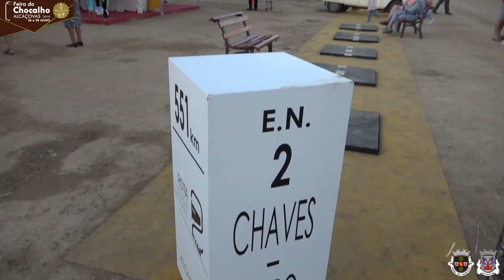Feira do Chocalho Alcáçovas 2019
Pouco passava das 22h00 quando, no passado dia 28 de julho, Raquel Tavares, uma das mais importantes vozes do Fado contemporâneo, subiu ao palco para o encerramento da Feira do Chocalho 2019, num espetáculo onde a fadista conquistou o público logo de início. Já antes, na sexta-feira, Pedro Mestre juntou em palco músicos de Espanha, Itália e Sudão, numa viagem de duas horas pela cultura do mediterrâneo.
Cerca de 50 expositores das mais variadas áreas, com realce, para o artesanato, incluindo o fabrico de chocalhos, marcaram presença na feira que pretendeu ser um espaço de promoção da economia local, com destaque para a II Mostra Agropecuária.
A segunda edição do certame que pretendeu promover e valorizar o desenvolvimento do setor pecuário e representar a tradição rural do território, contou com a presença de mais criadores (9) das três freguesias do Concelho, a quem o município agradece a colaboração, e mais raças autóctones, designadamente bovinos, caprinos, equinos, ovinos e muares, animais representativos do uso do chocalho e da “paisagem sonora” alentejana. Na Praça Agropecuária que acolheu uma exposição de maquinaria agrícola, teve lugar no sábado, o IV Concurso Regional de Alcáçovas do Rafeiro Alentejano, promovido pela Associação de Criadores do Rafeiro do Alentejo.
A programação da Feira do Chocalho abarcou ainda a atuação dos grupos corais da freguesia, do Grupo Musical Sons da Tradição, da Madeira, e o espetáculo “De mãos dadas com a música” com a Banda da SUA e alunas da ACRA, no palco tradições.
Outro dos atrativos da feira foi o Summer Legacy, promovido pela Associação Cultural e Recreativa Alcaçovense direcionado para a camada jovem da população. Pelo palco do Summer Legacy passaram nomes como DJ Paulo B e Mark Guedes, na sexta-feira, Alpha Heroes e Club Banditz, no sábado, e música ao vivo com Tinho Pinho, no domingo.
Destaque ainda para a Corrida de Toiros promovida pela Associação Tauromáquica Alcaçovense, com os cavaleiros João Moura Caetano, António Brito Paes, e o cavaleiro praticante, Francisco F. Núncio e os grupos de forcados amadores de Lisboa e de São Manços. As atividades dinamizadas pela Associação incluíram ainda uma garraiada e o VI Passeio a Cavalo “Miguel Grave”. De salientar ainda o Passeio “Rota da Transumância” promovido pelo Alcáçovas Outdoor Trails.
O certame tem vindo a destacar o património imaterial português classificado pela Unesco. Depois do Fado na edição de 2018, este ano a Dieta Mediterrânica marcou presença com a exposição “Dieta Mediterrânica – Património Cultural Imaterial da Humanidade”, no Pavilhão da Gamita. De realçar também a exposição itinerante “O Plastoceno: A Era do Plástico”. Destaque ainda para a EN2 com a exposição de viaturas antigas de um colecionador local.
A Feira do Chocalho 2019 foi organizada pelo Município de Viana do Alentejo e pela Junta de Freguesia de Alcáçovas, em parceria com várias associações e entidades locais.